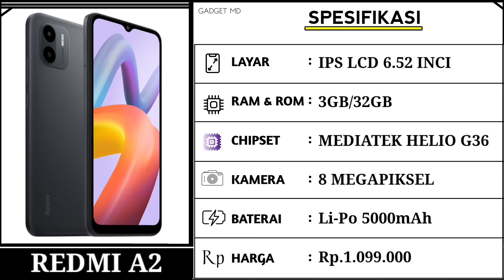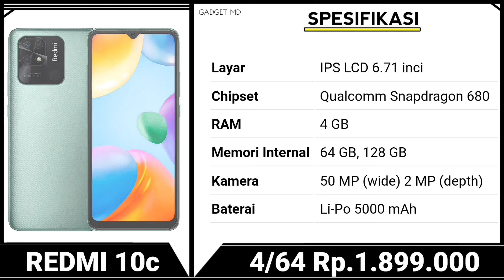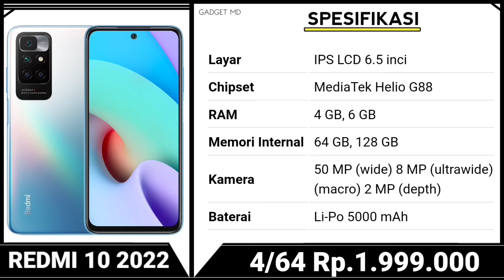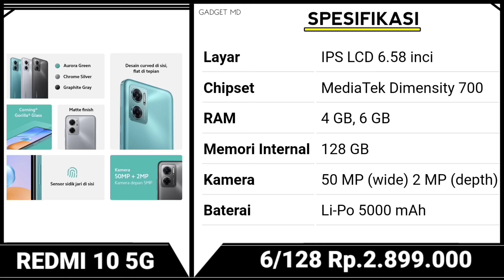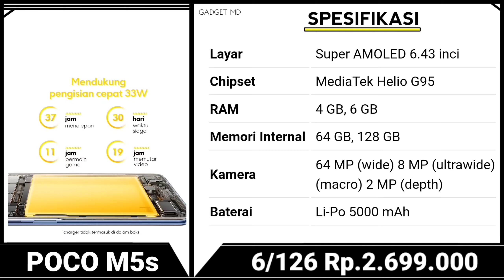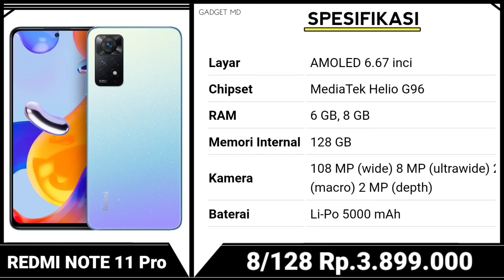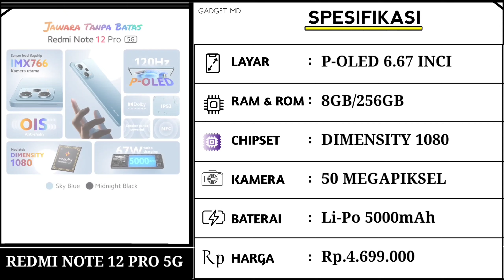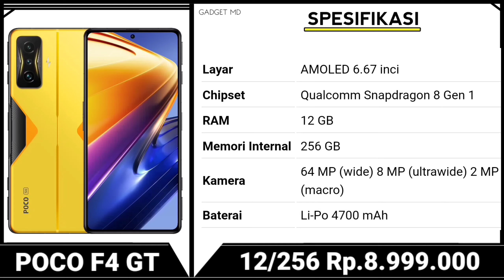Update..! SNAPDRAGON 8 GEN 1, KAMERA OIS 108MP, - HARGA HP XIAOMI TERBARU DI INDONESIA 2023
Saat ini Xiaomi sendiri 'terpecah' menjadi beberapa sub brand, yaitu hp Redmi dan POCO. Hp Xiaomi menyasar segmen menengah atas, Redmi menengah bawah dan POCO memiliki semua segmen.

Buat kamu yang ingin membeli hp Xiaomi terbaru, Gadget MD akan berikan daftarnya yang terdiri dari hp Xiaom dan hp Redmi lengkap dengan spesifikasi dan harga.